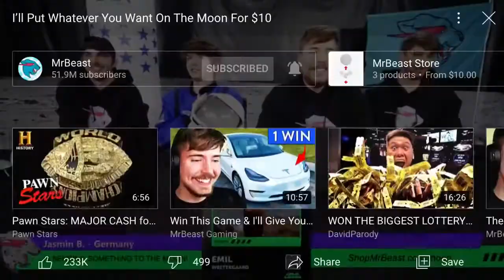MrBeast Putting Stuff on THE MOON!